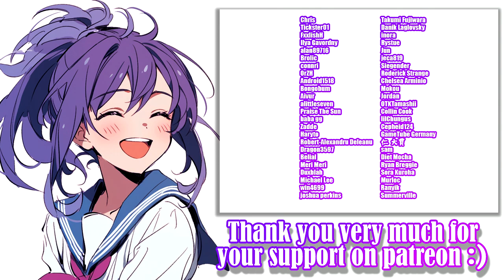Succubus Survivor - Gameplay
Game: Succubus Survivor
Platform: PC\Windows only
language: Japanese
Video recording program:OBS\Open Broadcaster Software
Image in the end was generated by Midjourney
Configuration of my PC:
Сase: CHIEFTEC Scorpion III ARGB Tempered Glass
Power Supply: Seasonic PRIME 1000W Gold
Motherboard: Asus Rog Strig x570-E gaming
Processor[CPU]: AMD Ryzen 9 5900X
Сooler: Noctua NH-D14
RAM: Kingston DDR4 3600Mhz FURY Beast Black 32gb
Graphics[GPU]: Palit GeForce RTX 3070 JetStream
SSD-M2: Samsung 970 EVO V-NAND MLC 1TB
HDD: Seagate Barracuda 2TB 256MB 7200RPM 3.5"
Developer: Yakiimo Musou
My Gmail:
Description:

An action game where you manage to survive their fierce attacks!!
If you lose... ah! As always, lots of boobs and crying...​

00:00 - «Disclaimer»
00:05 - «Stage 1»
02:01 - «Stage 2»
04:01 - «Stage 3»
06:01 - «Stage 4»
08:01 - «Gallery»
08:16 - «New Patrons :)»
08:36 - «Active Patrons :3»
08:58  - «End)»